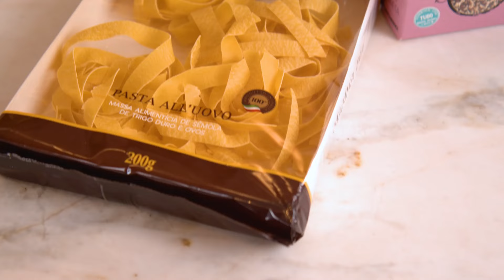COMO FAZER SALMÃO NO FORNO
Aprenda a fazer essa rápida e prática receita de salmão no forno com legumes.

Além de super fácil de preparar, o salmão é muito saudável, rico em ômega 3, proteínas e potássio, auxiliando nas funções do cérebro e reduzindo o risco de doenças cardíacas.

Em 30 minutos você prepara um jantar completo, com legumes de acompanhamento e um molho agridoce que combina muito com o salmão.

Ingredientes para o salmão:
4 filés de salmão (aproximadamente 150 g)
450g de vagem
2 cenouras cortadas em rodelas
2 colheres (sopa) de azeite Mamma Bia
2 cebolas fatiadas
½ colher (chá) de sementes de linhaça
Sal e pimenta-do-reino a gosto
Pappardelle para acompanhar

Ingredientes para o molho agridoce:
2 colheres (sopa) de molho tarê
2 colheres (sopa) de molho de soja
2 colheres (sopa) de vinagre balsâmico
1 colher (sopa) de alho em pó
1 colher (sopa) de gengibre em pó

Você fez a nossa receita de salmão assado? Tire uma foto e mande para o nosso instagram @festvalcuritiba